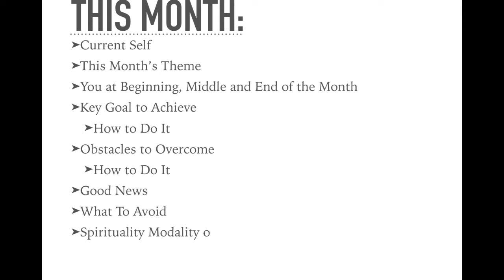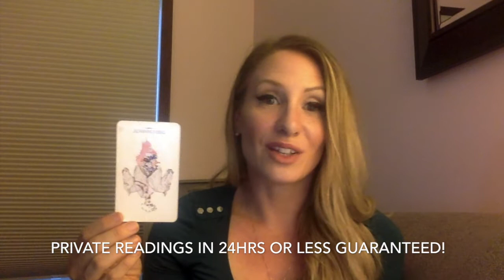September Pisces Psychic Tarot Reading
Make sure you watch the career and money reading for this month too! Wishing you all the best!